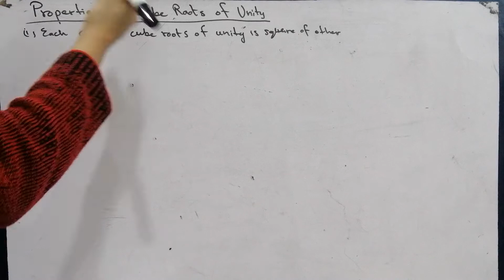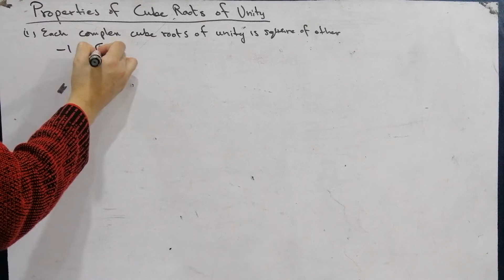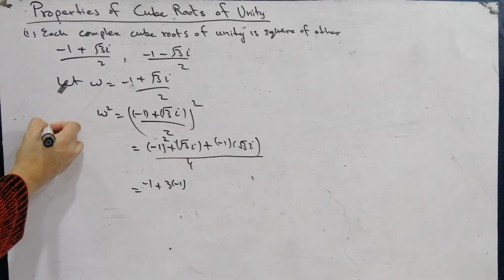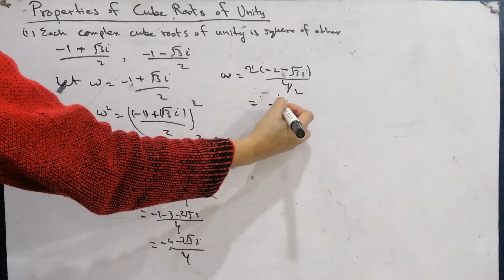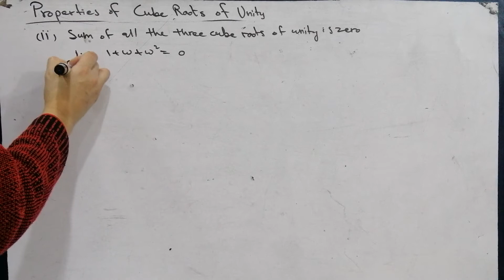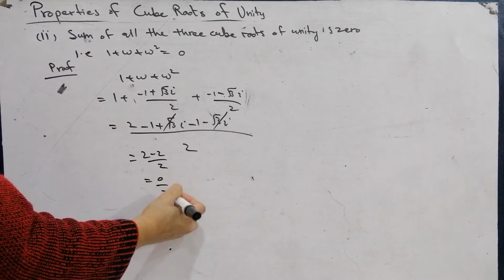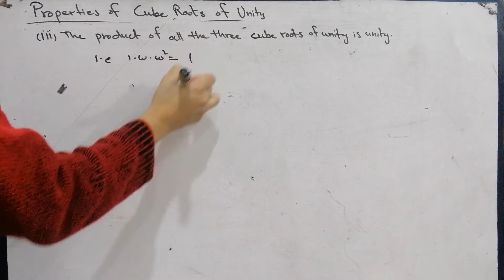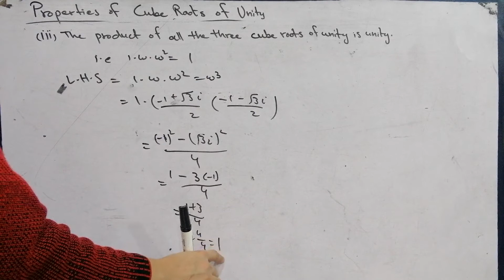Properties of cube root of unity. Mathematics 11